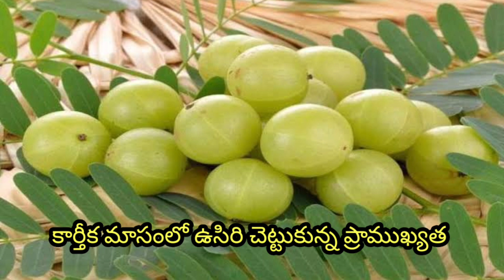కార్తీక మాసంలో ఉసిరి దీపం యొక్క ప్రాముఖ్యత Karthikamasamlo Usiri DeepmUsiri /Benifits |Significance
కార్తీక మాసంలో ఉసిరి దీపం యొక్క ప్రాముఖ్యత? Karthikamasamlo Usiri Deepm /Usiri Benifits |Usiri Significance